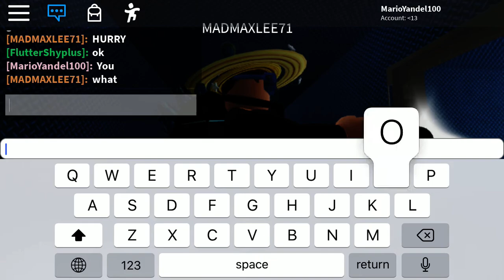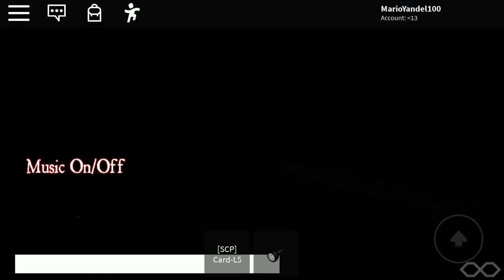Cartoon cat short showcase in Roblox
Cartoon cat is a Trevor Henderson creature